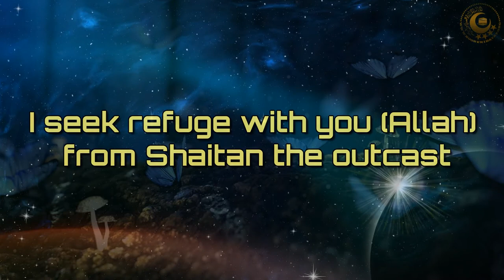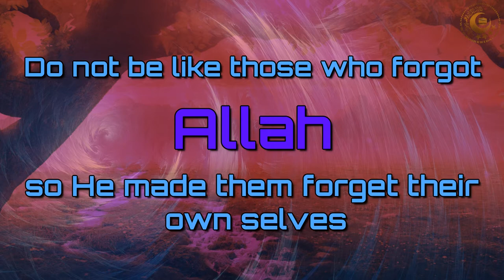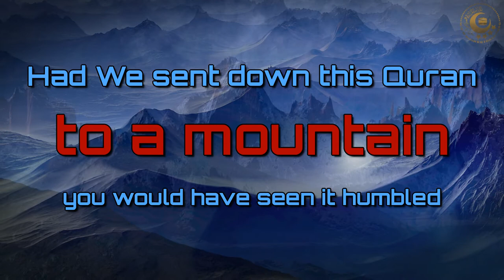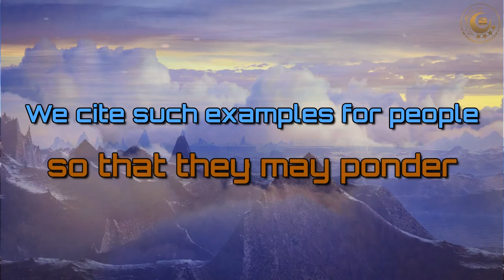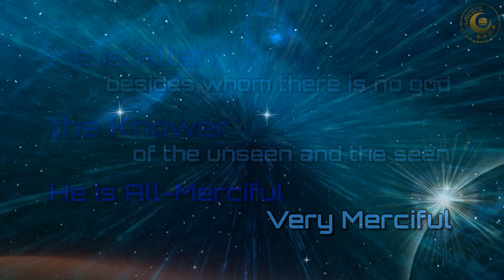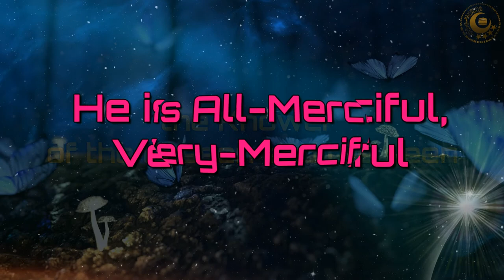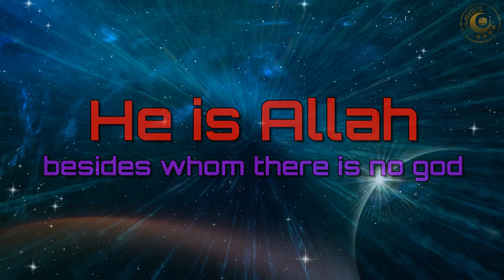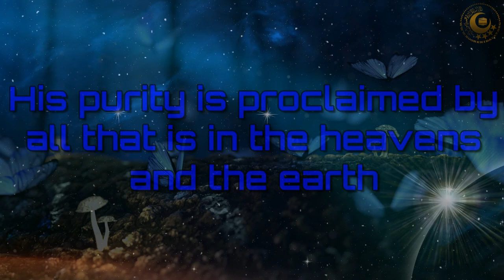Surah Hashr | Quran Recitation Really Beautiful Amazing | Qari Siddeeque Qasmi | Copyright Free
Let's feel the sweetness of Quran. Quran recitation of Surah Hashr really beautiful amazing by Qari Siddeeque Qasmi with English translation. Copyright Free compilation.

Manzil Dua
Quran recitation
Quran mp3
Al Quran
Quran Pak
01.Surah Al-Fatihah
02.Surah Al-Baqarah
03.Surah Al-imran
04.Surah An-Nisa
05.Surah Al-Ma'idah
06.Surah Al- An'am
07.Surah Al- A`raf
08.Surah Al-Anfal
09.Surah At-Tawbah
10.Surah Yunus
11.Surah Hud
12.Surah Yusuf
13.Surah Ar-Ra`d
14.Surah Ibrahim
15.Surah Al-Hijr
16.Surah An-Nahl
17.Surah Al-'Isra
18.Surah Al-Kahf
19.Surah Maryam
20.Surah Taha
21.Surah Al-'Anbya'
22.Surah Al-Haj
23.Surah Al-Mu'minun
24.Surah An-Nur
25.Surah Al-Furqan
26.Surah Ash-Shu`ara
27.Surah An-Naml
28.Surah Al-Qasas
29.Surah Al-`Ankabut
30.Surah Ar-Rum
31.Surah Luqman
32.Surah As-Sajdah
33.Surah Al-'Ahzab
34.Surah Saba'
35.Surah Fatir
36.Surah Ya-Sin
37.Surah As-Saffat
38.Surah Sad
39.Surah Az-Zumar
40.Surah Ghafir
41.Surah Fussilat
42.Surah Ash-Shuraa
43.Surah Az-Zukhruf
44.Surah Ad-Dukhan
45.Surah Al-Jathiyah
46.Surah Al-'Ahqaf
47.Surah Muhammad
48.Surah Al-Fath
49.Surah Al-Hujurat
50.Surah Qaf
51.Surah Adh-Dhariyat
52.Surah At-Tur
53.Surah An-Najm
54.Surah Al-Qamar
55.Surah Ar-Rahman
56.Surah Al-Waqi`ah
57.Surah Al-Hadid
58.Surah Al-Mujadila
59.Surah Al-Hashr
60.Surah Al-Mumtahanah
61.Surah As-Saf
62.Surah Al-Jumu`ah
63.Surah Al-Munafiqun
64.Surah At-Taghabun
65.Surah At-Talaq
66.Surah At-Tahrim
67.Surah Al-Mulk
68.Surah Al-Qalam
69.Surah Al-Haqqah
70.Surah Al-Ma`arij
71.Surah Nuh
72.Surah Al-Jinn
73.Surah Al-Muzzammil
74 Surah Al-Muddaththir
75.Surah Al-Qiyamah
76.Surah Al-'Insan
77.Surah Al-Mursalat
78.Surah An-Naba'
79.Surah An-Nazi'aat
80.Surah Abasa
81.Surah At-Takwir
82.Surah Al-Infitaar
83.Surah Al-Mutaffifin
84.Surah Al-Inshiqaq
85.Surah Al-Burooj
86.Surah At-Tariq
87.Surah Al-A'la
88.Surah Al-Ghaashiyah
89.Surah Al-Fajr
90.Surah Al-Balad
91.Surah Ash-Shams
92.Surah Al-Lail
93.Surah Ad-Duha
94.Surah Ash-Sharh
95.Surah At-Tin
96.Surah Al-Alaq
97.Surah Al-Qadr
98.Surah Al-Baiyyinah
99.Surah Az-Zalzalah
100.Surah Al-Aadiyaat
101.Surah Al-Qari'ah
102.Surah At-Takaathur
103.Surah Al-Asr
104.Surah Al-Humazah
105.Surah Al-Feel
106.Surah Quraish
107.Surah Al-Maa'oon
108.Surah Al-Kauthar
109.Surah Al-Kaafiroon
110.Surah An-Nasr
111.Surah Al-Masad
112.Surah Al-Ikhlaas
113.Surah Al-Falaq
114.Surah An-Naas